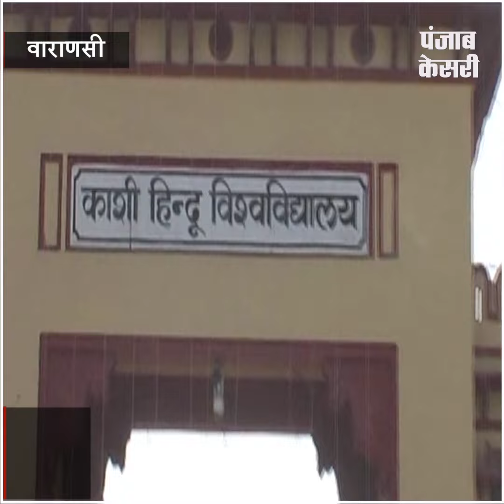BHU में एक बार फिर छात्रा के साथ छेड़छाड़